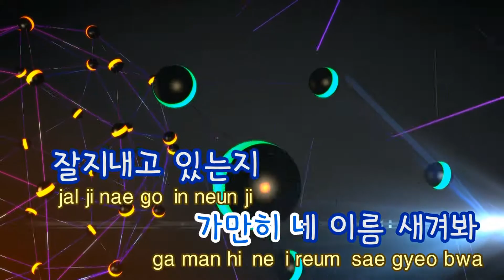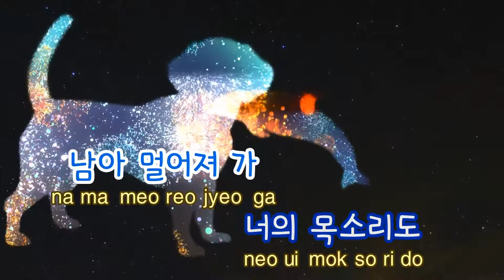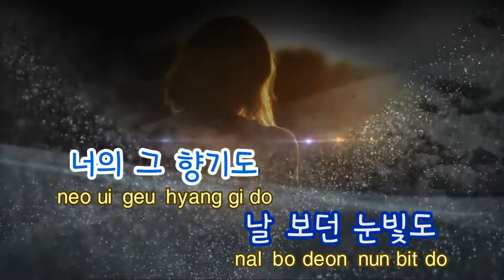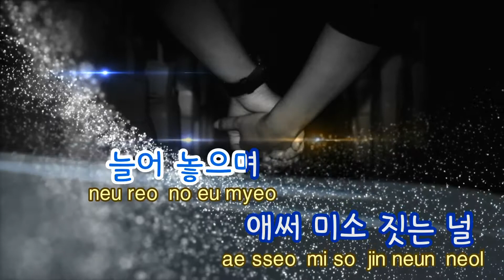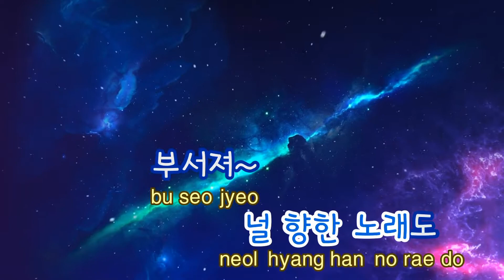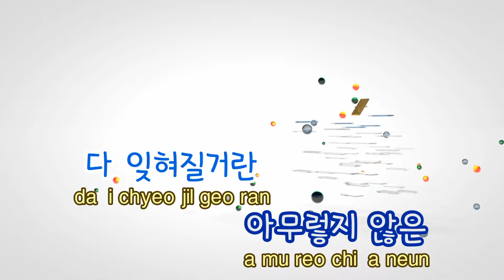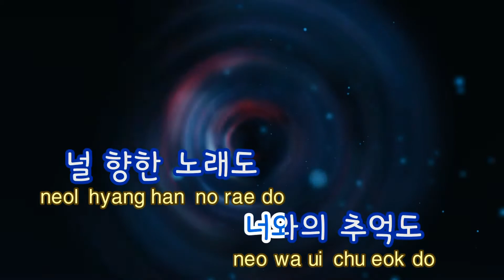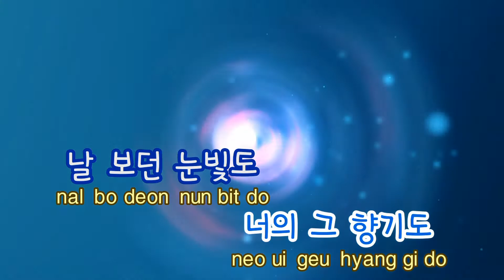[TJ노래방] 사랑이멀어져가 - 어쿠스틱콜라보 / TJ Karaoke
사랑이멀어져가  --  어쿠스틱콜라보

▶ ZillerSong Mobile : Android/IOS
▶ K-POP STAR Global Package : Android/IOS
▶ TJ TV Karaoke (Korean ONLY) : KT OllehTV , LG U+TV, SK BTV